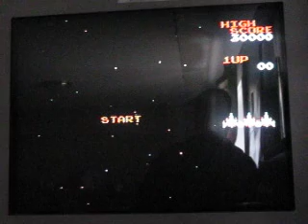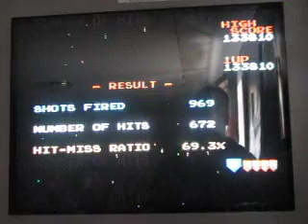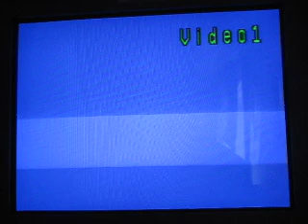31 in 1 Double Feature #3 (Galaga & Donkey Kong)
Here's another 31 in 1 Double Feature for you guys!
I'm gonna try my luck at "Galaga" & "Donkey Kong"!
How will I do in both games? Watch & Enjoy!